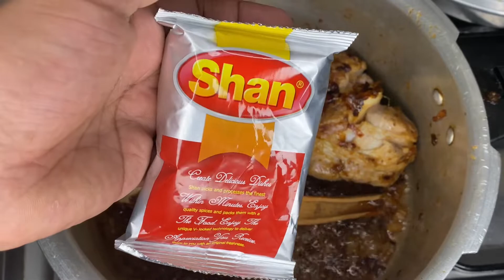Beef Nihari | beef nihari in pressure cooker | shan Beef Nihari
Nihari was developed in Old Delhi, India, during the reign of the Mughal Empire. Muslim Nawabs (Noblemen) would eat Nihari after their sunrise prayers (Fajr), after which they would take naps until the afternoon Muslim prayers